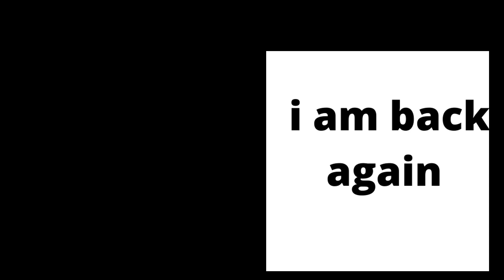F in the chat please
F in the comment section please